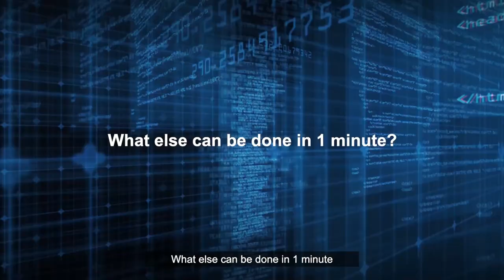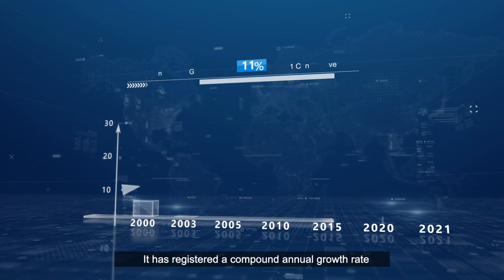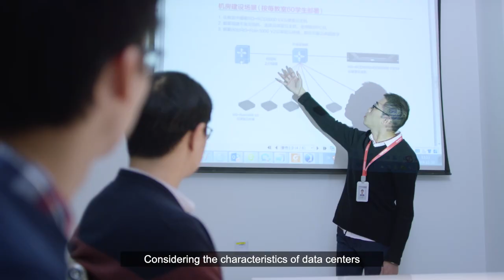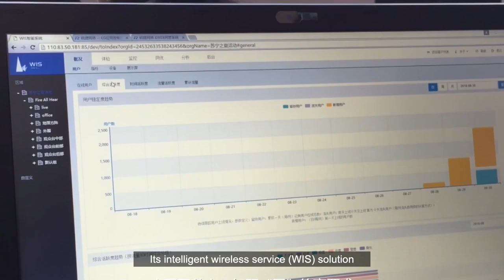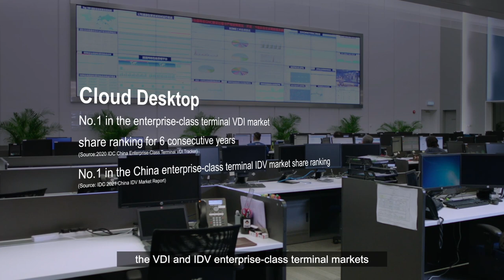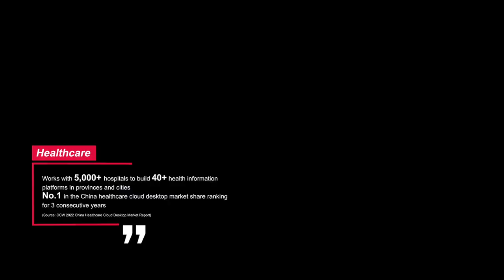Ruijie Networks,Innovation Beyond Networks!